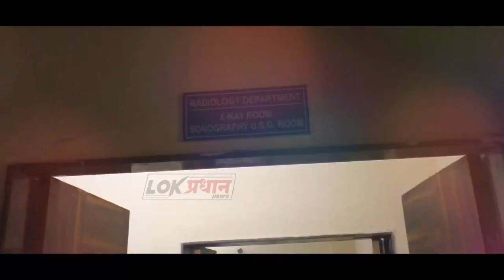पोलिसांना आला खळबळ जनक फोन पोलीस यंत्रणा अलर्ट मोडवर